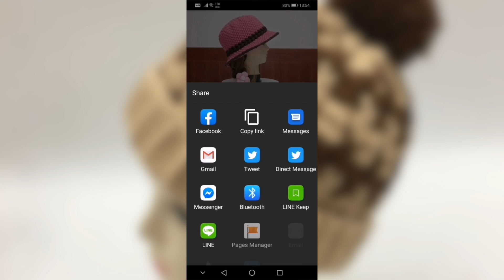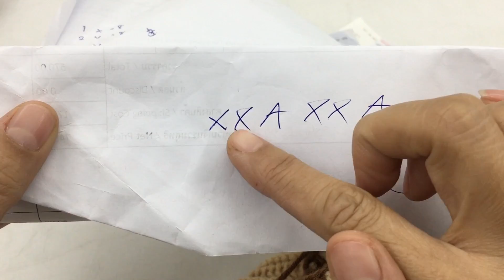สอนถักโครเชต์ หมวกไหมพรม ลายพัดสลับโซ่ ไว้ใส่กันหนาวกันค่ะ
👒 ช่วงนี้อากาศยังหนาวต่อเนื่อง ร่างกายต้องการหมวกอุ่น ๆ มาใส่สลับกันรายวัน วันนี้ นกเลยเอาแบบใหม่ ๆ มาให้เพื่อน ๆ ดูกัน สนใจ ก็ลองถักตามได้เลยนะคะ

หากเพื่อน ๆ ลองถักตามแล้ว สงสัยตรงไหน สามารถโพสถามไว้ได้ในช่องคอมเมนท์ด้านล่างนะคะ นกจะกลับมาตอบทุกคำถามเลยค่ะ, แต่ถ้านกมาช้าหน่อย ต้องขออภัยล่วงหน้านะคะ หรือถ้าหากรู้สึกว่า เร็วไป ก็ลองเปลี่ยนสปีดดูได้ค่ะ (ในยูทูปทำได้ค่ะ)
และถ้าหากถูกใจ อย่าลืมกด LIKE เป็นกำลังใจให้กันด้วยนะคะ , สุดท้ายก็ฝากแชร์ต่อให้เพื่อน ๆ ได้ดูบ้างค่ะ
ขนาดสำเร็จโดยประมาณ :
รอบศีรษะ : ประมาณ 21 นิ้ว

👛 วัสดุ-อุปกรณ์ที่ใช้ในคลิป

● ไหมพรม Deenee cotton คอตตอนเกาหลี 4 ply สีล้วน
#026 : สีเบจเข้ม 2 ม้วน (ใช้จริง ม้วนกว่านิดหน่อย)
#031 : สีน้ำตาลเข้ม 1 ม้วน (ใช้จริง ๆ ไม่เต็มม้วนดี)

● เข็มโครเชต์ เบอร์ 4/0